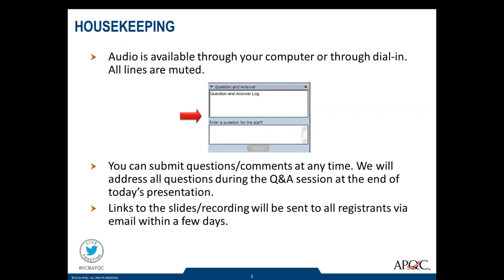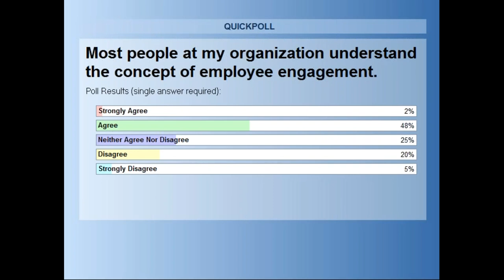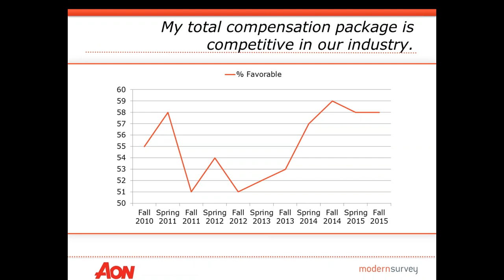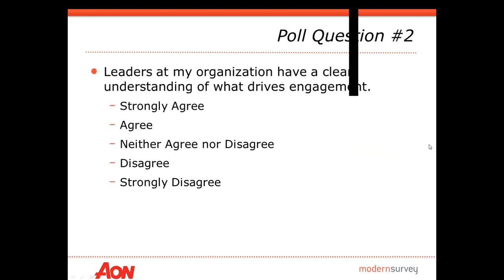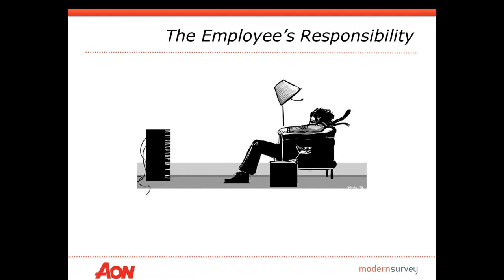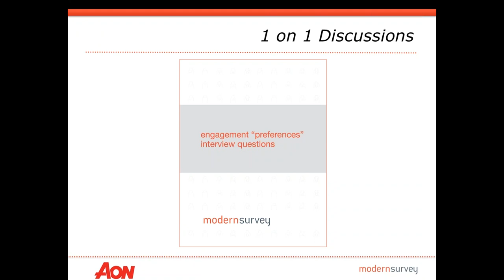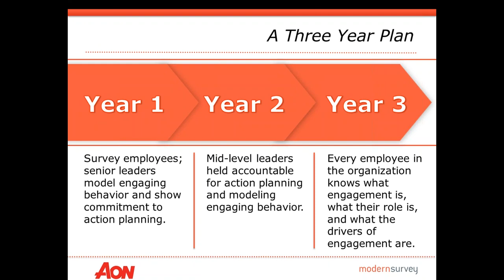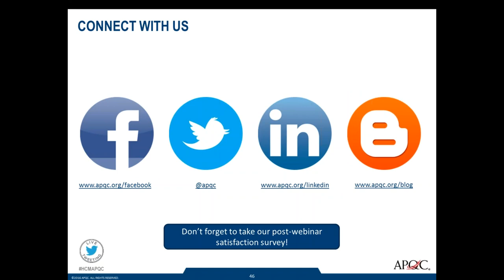Creating a Culture of Engagement- An APQC Webinar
Learn approaches for addressing and boosting employee engagement. Find out why involvement of the organization as a whole--leaders, HR, and individual employees--is crucial in creating a culture of engagement. Guest webinar speaker Don MacPherson, co-founder of Modern Survey and now a Partner in Aon's Talent Practice:

defines employee engagement;
explains what a culture of engagement entails;
identifies the drivers of employee engagement;
shares engagement best practices; and
outlines a three-year plan for engaging employees.